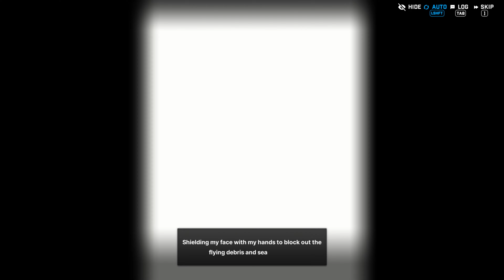Story Chapter 33 New Grave, New Four Beast! , Eng Sub JP Voice (GODDESS OF VICTORY: NIKKE)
Seem like story writer try to made a plot for Rapi to get depress and get new power!